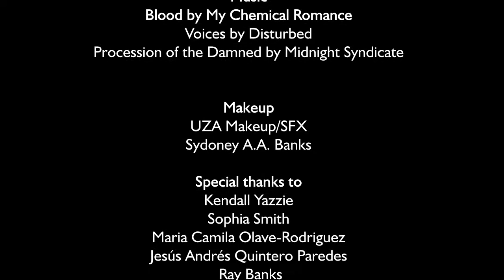Killer and Horror Photo Shoot 2017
Killers and Horror Photo Shoot 2017. (Disclaimer may not be appropriate for children and some adults)
Photo Shoot at PVCC.
Models: Kendall Yazzie, Sophia Smith, Jesús Andrés Quintero Paredes, and Ray Banks.

Music
Blood by My Chemical Romance
Voices by Disturbed
Procession of the Damned by Midnight Syndicate

Video by UZA Synyster Syn Photography, Video and DJ.

UZA -- We are United Zombies of America, a small family-owned.
United Zombies of America (UZA) is a professional entertainment group that officially began in the spring of 2012. We are actors/performers, artists, educators, jacks of many trades, so to say. We are NOT just a monster/horror group, but we do many things and they may often involve monster-type characters and/or horror. We really do so many things: photography, makeup, videos, classes/panels/workshops, improvisation, security, volunteering, social media, advertising and even more. We support Anti-bulling and Paying It Forward. We are a family friendly (all ages) group and we believe that “Families that Scare together Stay together!”
Founders Sydoney, Deidre, and Ray Bank.

United Zombies of America UZA LLC

Follow us on all our sites! Get updates, Photos, Videos and much more!
Picture
United Zombies of America UZA

UZA Synyster Syn Photography, Video and DJ.

Video by Sydoney A.A. Banks 2017